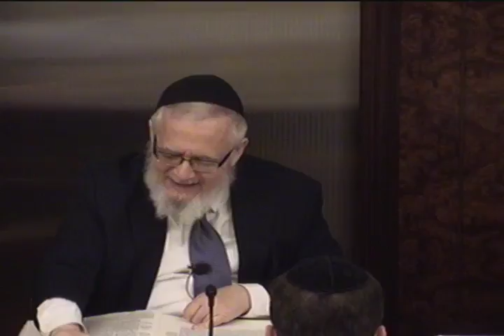Gemara kiddushin lesson 1 parshas Shemos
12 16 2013 Monday Rabbi Kalatsky gives a daily in depth class on Talmud with commentaries from early commentators as well as later commentators